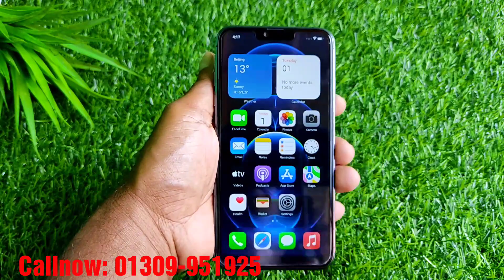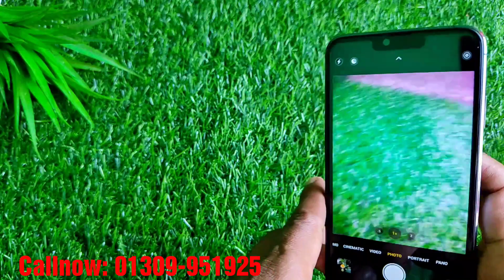পারির দামে কিনতে পারবেন ধামাকা অফারে iphone 13 pro max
iPhone 13Pro Max high super master copy Bangla unboxing and review.